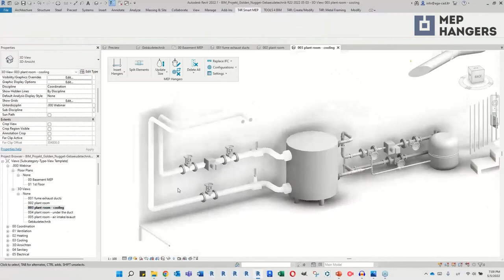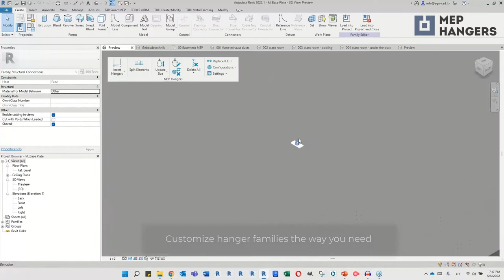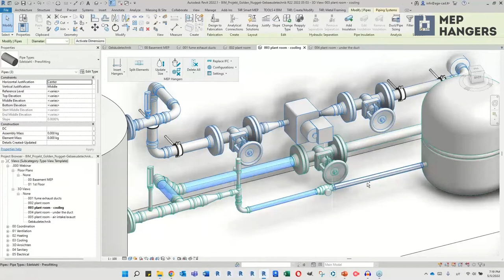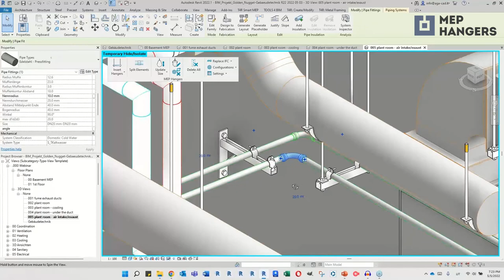The upgraded library of Revit hangers & supports included with MEP Hangers software [Sneakpeak]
See the hanger and support families that come with Agacad MEP Hangers software for Revit. The add-in that makes placing hangers and supports a breeze.

Our MEP Hangers tool for Revit comes with an upgraded family library. The hanger and support families are robust; for example, the same hanger families work on different structures. They're also easy to customize. You can, of course, also use your own families, not just those that come with the tool. 🎛

To use custom parts, simply load a part into a family and change the required parameter value to the new part. See [1:41] in this video.

✅ Use predefined configurations to insert hangers and supports
✅ Flip cantilever side, extend them, and make offsets
✅ Place hangers by a constant spacing or to connect to specific elements
✅ Place hangers on both vertical and horizontal pipes at the same time
✅ Insert unistruts between MEP services to allow for multilevel hangers that support services from above and below
✅ Modify configurations to place different hanger families
✅ Insert hangers in sloped MEP services
✅ Place unistrut frames above or below MEP services, extend to either side, and hang an additional unistrut channel to connect to existing hangers
✅ Use pipe clamps to connect to unistruts and cantilevers

► An add-on that makes placing hangers and supports in Revit easy, reduces errors, and cuts the guesswork. So you can work more efficiently and with less stress.